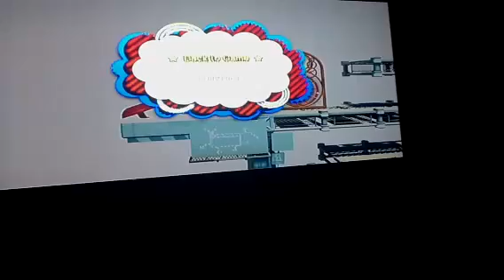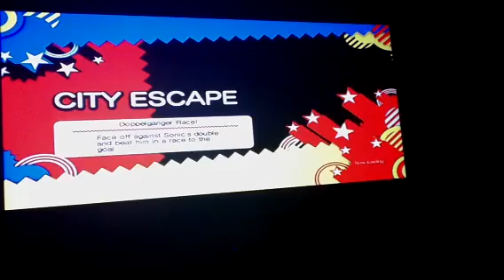Sonic Generations Playthrough part 15